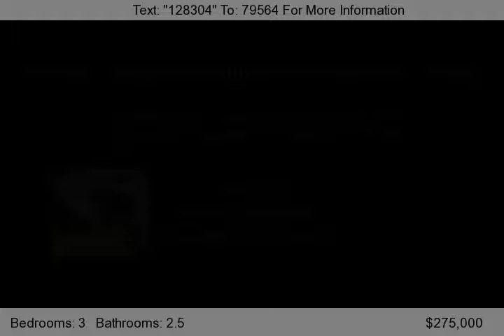998 Seaboard Avenue NW, Atlanta, GA 30318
This house is lovingly and immaculately maintained. Hardwoods have just been installed throughout the main level and kitchen is huge with brand new stainless steel appliances and granite look counter tops. Master bath has just been completely renovated and never used. Other baths have been retiled and updated. This house has a great neutral palate just awaiting your personal touches. Huge scree...